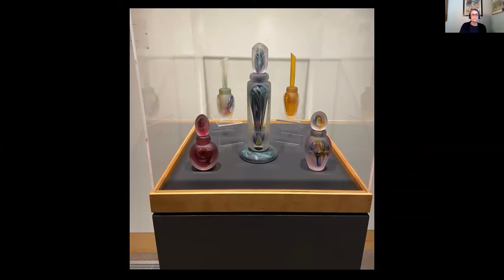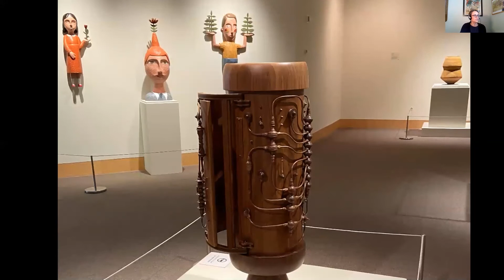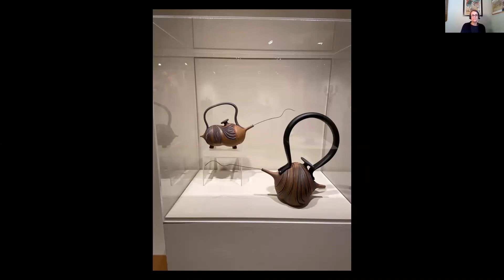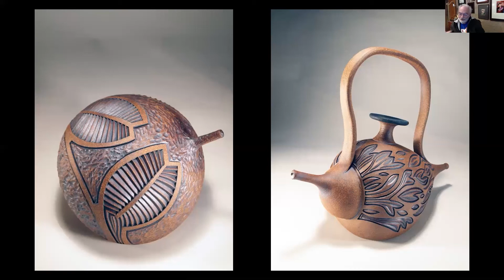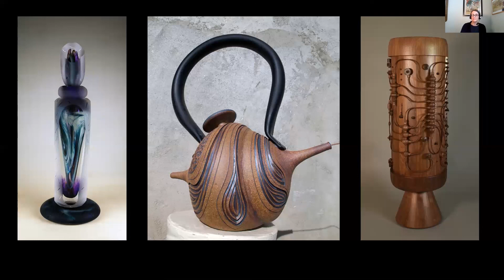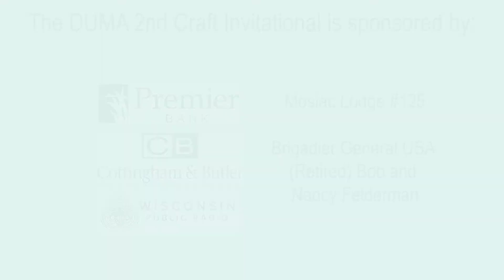Craft Virtual Talk - Shea, Pearce, Robertson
Listen to Andrew Shea, James Pearce, and Rich Robertson share about their work in the 2nd Craft Invitational at DuMA.

DuMA 2nd Craft Invitational continues through October 10, 2020.